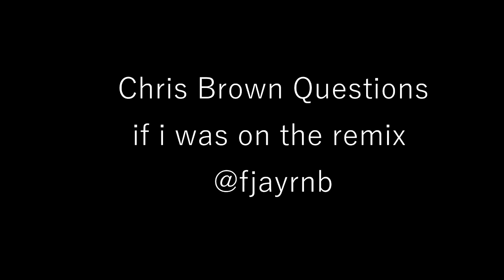F Jay Chris Brown Questions Cover